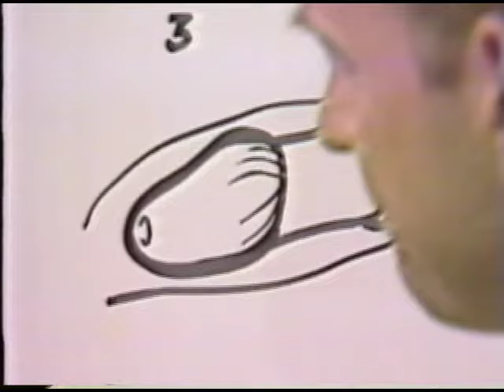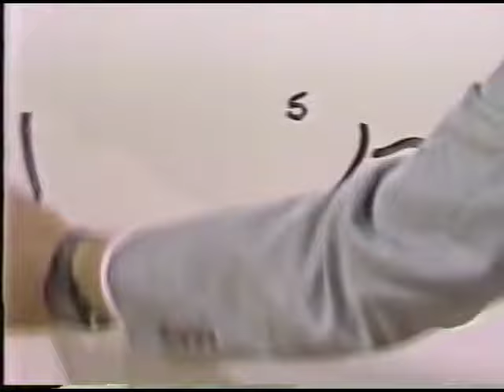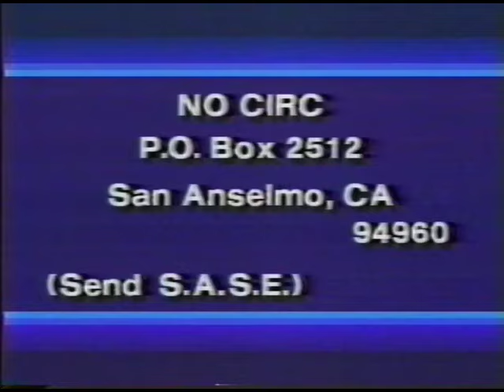Circumcision 1987 Donahue - Marilyn Milos, Dean Edell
Circumcision and surgical foreskin restoration were discussed in 1987 with Phil Donahue and guests Marilyn Milos, Dean Edell, Trudie London and Richard Steiner.

Fair terms use for educational, discussion and historical/archival purposes; and for advancing human rights to body integrity and autonomy.